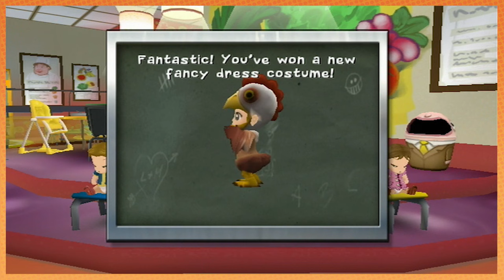Imagine Party Babyz: Pool Day - PART 4 - Game Grumps VS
Time to play with toys!